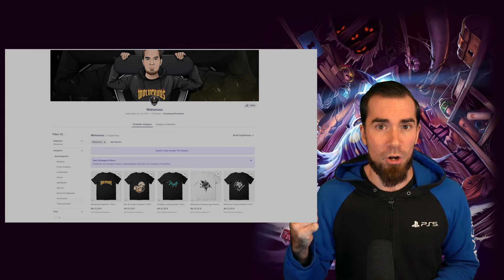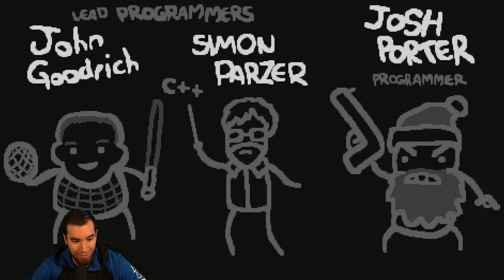The Binding Of Isaac Forever #100 - DAS GIGANTISCHE JUBILÄUM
Vielen Dank für euren Support und viel Spaß mit dem Jubiläums-Run.